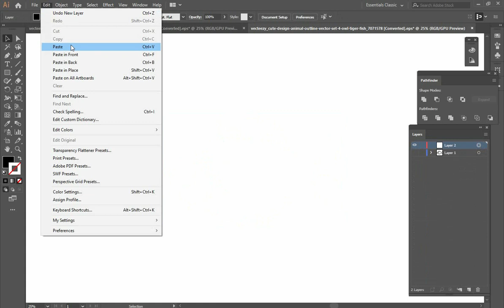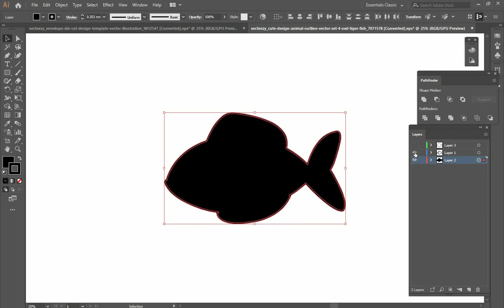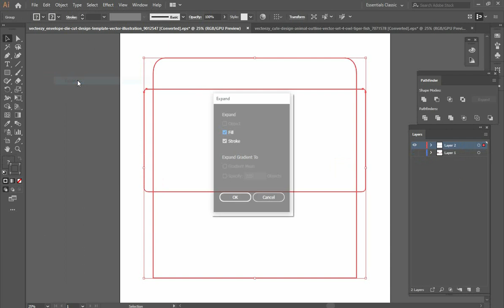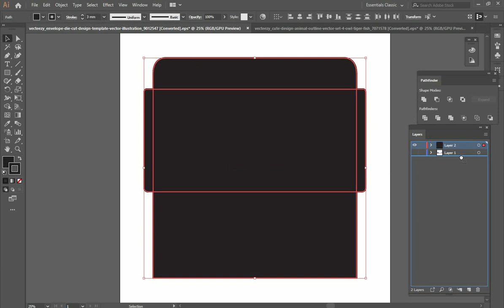make bleed and die cut to any thing - illustrator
illustrator
 illustrator tips
 illustrator tricks
illustrator course
Graphic designer
ग्राफ़िक डिज़ाइन
Ahmed Mohmed Design
graafik dizain
Design gráfico
Diseño gráfico
گرافک ڈیزائن